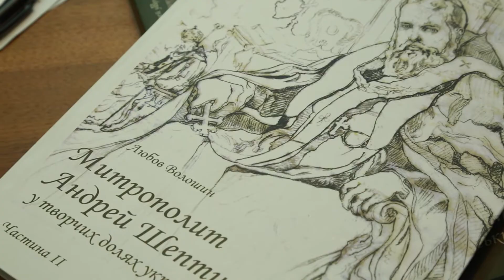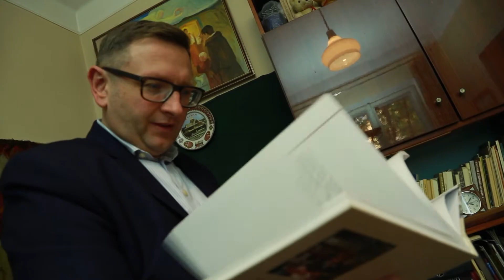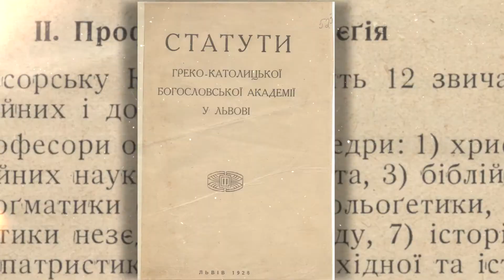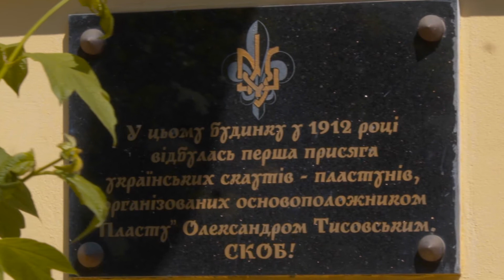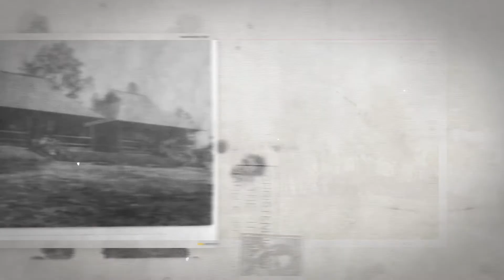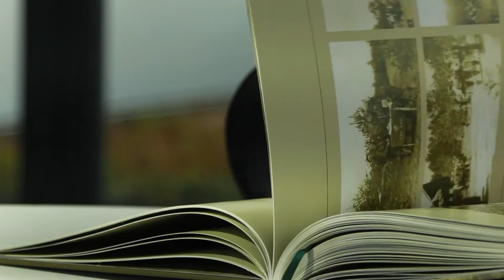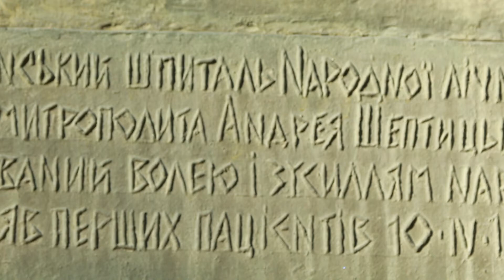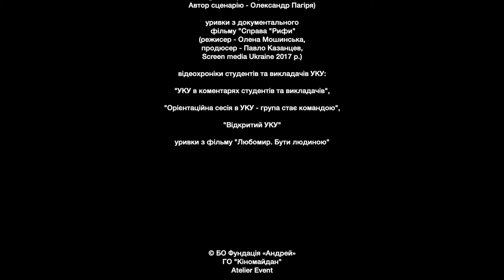Andrij Sheptyckyj AKTUALNE / Андрей Шептицький: АКТУАЛЬНЕ